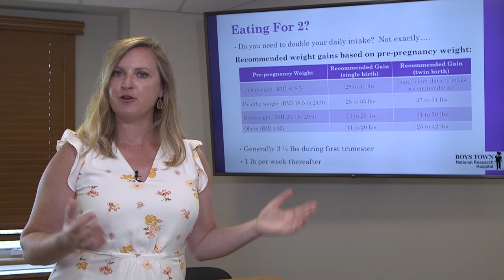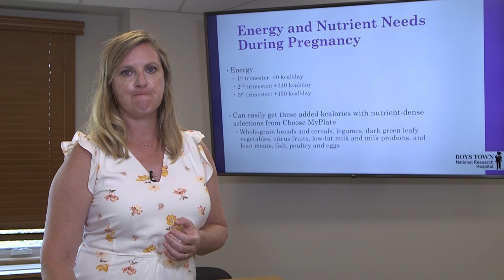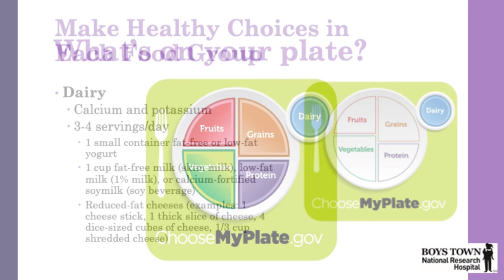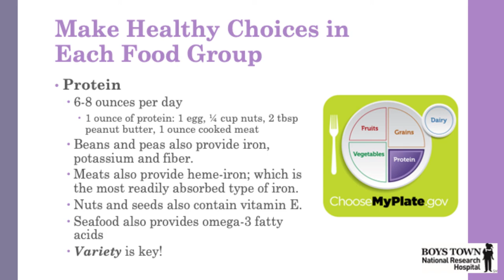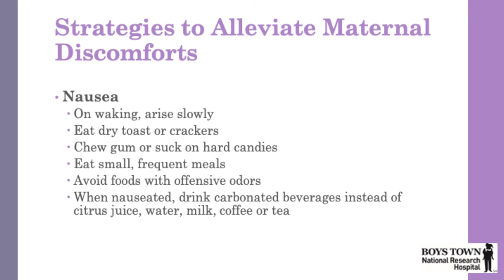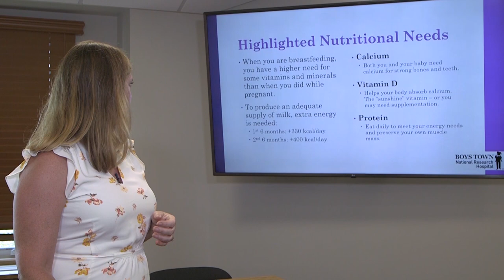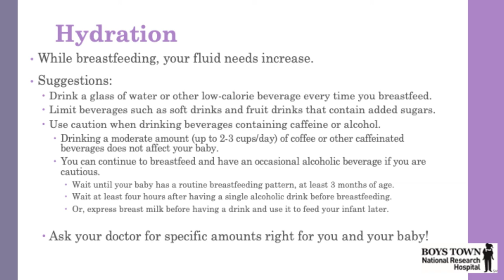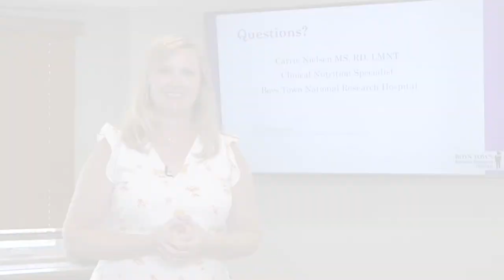Nutrition Needs During Pregnancy and Breastfeeding